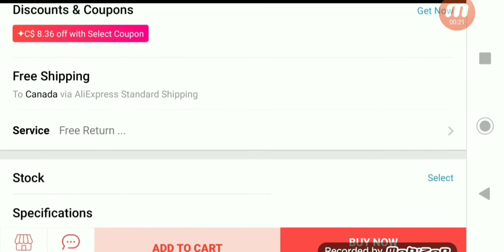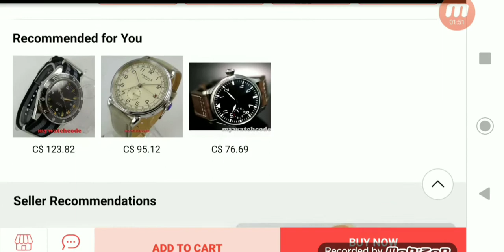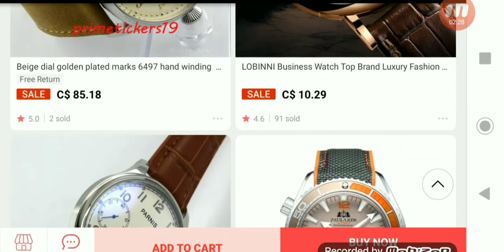Parnis P955B, Sea-gull 1690 Automatic, 42 mm Case Diameter, 22 mm Band Width, on AliExpress.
Parnis P955B

Sea-gull 1690 Automatic.
42 mm Case Diameter.
Stainless steel case.
22 mm wide leather strap.
Mineral crystal.

Musician : Alexander D.